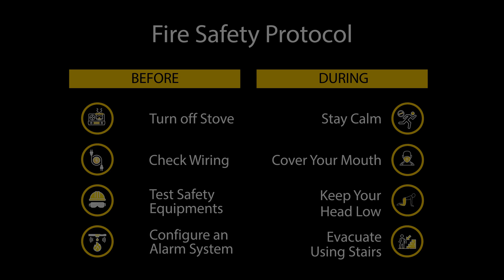Luxurious 2,020 Sq. Ft. Flat in Bashundhara R-A | Flat for Rent in Dhaka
Class and grace are essential for the choosy. This 2,020 Sq. Ft. furnished apartment brings with it a great design, proper utilization of space and room to breathe and savor moments in. Located in the serene area of Bashundhara R-A, this place brings you the home of your dreams. for more information or call